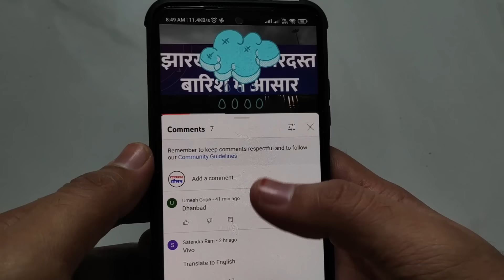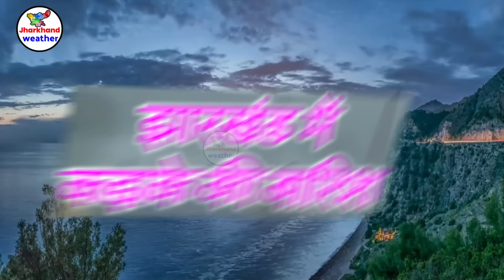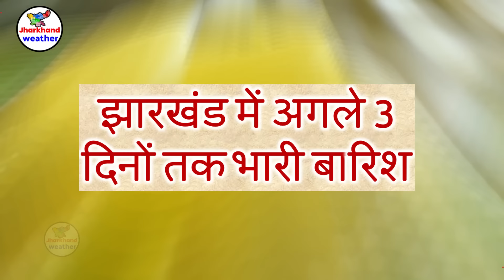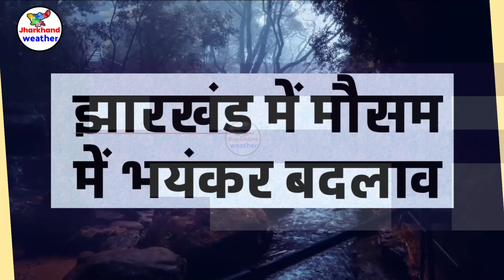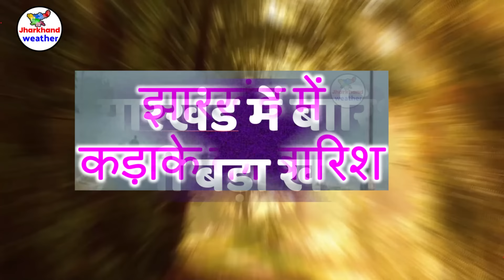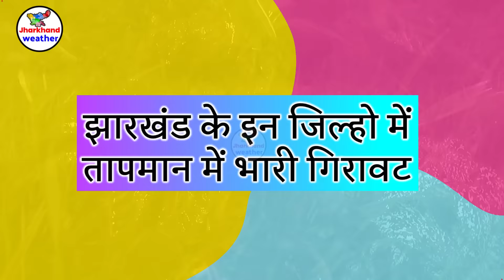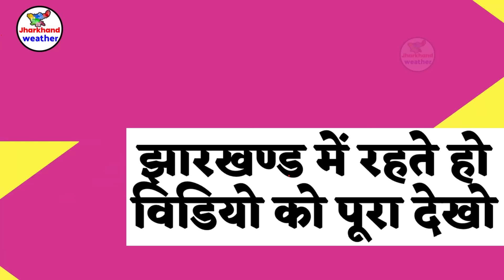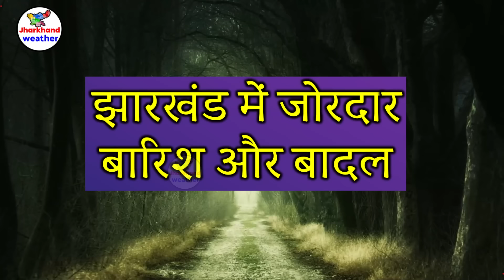झारखण्ड मैं होगी भारी बारिश Jharkhand Weather झारखण्ड का मौसम 30 May 2024 मौसम 30 मई 2024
झारखण्ड मैं होगी भारी बारिश Jharkhand Weather   30 May  2024 मौसम  30  मई  2024
झारखण्ड का मौसम बद 30 May  2024 मौसम  30  मई  2024 रांची सहित पुरे झारखण्ड का मौसम बदलेने वाला है  Jharkhand Weather   30 May  2024 मौसम  30  मई  2024
302-आज का मौसम
2-Jharkhand ka mausam
302-mausam vibhag ranchi
Jamshedpur Weather
Dhanbad Weather
Ranchi weather
bbc weather ranchi
Jharkhand mosam
mausam ki khabar 30 May  2024 मौसम  30  मई  2024
mausam vibhag
mosam ka haal
mosam vibhag
mausam ki jankari
aajka mausam
weather forecast
weather report
weather today
weather forecast india
rain weather
मौसम समाचार 30 May  2024 मौसम  30  मई  2024
मौसम विभाग
मौसम की जानकारी 30 May  2024 मौसम  30  मई  2024
Ranchi weather
aaj ka mausam
ssc_jobs jpsc_news 30 May 2024 मौसम 30 मई 2024
 30 May  2024 मौसम  30  मई  2024
giridih temperature bokaro weather today jamtara weather dhanbad ka mausam garhwa weather ghatsila weather daltonganj temperature dhanbad weather today simdega weather current temperature in jamshedpur  30 May  2024 मौसम  30  मई  2024
ranchi weather bbc 30 May  2024 मौसम  30  मई  2024
2024 Topic Cover :- ranchi weather Gumla weather Chatra weather Seraikela-Kharsawan weather Sahibganj weather Godda weather Dumka weather Pakur weather Jamtara weather Latehar weather Koderma weather Simdega weather Khunti weather Lohardaga weather
रांची मौसम ख़बर धनबाद मौसम ख़बर गिरिडीह मौसम ख़बर पूर्वी सिंहभूम मौसम ख़बर बोकारो मौसम ख़बर पलामू मौसम ख़बर गढ़वा मौसम ख़बर देवघर मौसम ख़बर पश्चिमी सिंहभूम मौसम ख़बर हजारीबाग मौसम ख़बर रामगढ़ मौसम ख़बर गुमला मौसम ख़बर चतरा मौसम ख़बर सरायकेला खरसावां मौसम ख़बर साहिबगंज मौसम ख़बर गोड्डा मौसम ख़बर दुमका मौसम ख़बर पाकुड़ मौसम ख़बर जामताड़ा मौसम ख़बर लातेहार मौसम ख़बर कोडरमा मौसम ख़बर सिमडेगा मौसम ख़बर खुंटी मौसम ख़बर लोहरदग्गा मौसम ख़बर 30 May  2024 मौसम  30  मई  2024